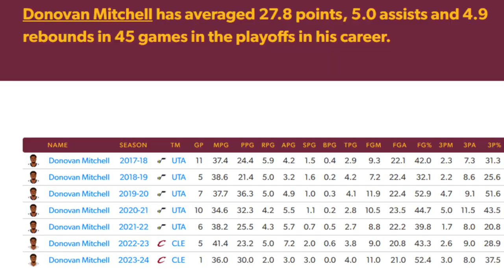Quick Hits: Cavs Magic Looks To Be A Good Series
@drdondondoggy on all social media platforms

Game 1: Orlando Magic vs. Cleveland Cavaliers

Cavs took this one, but I think the magic bounce back